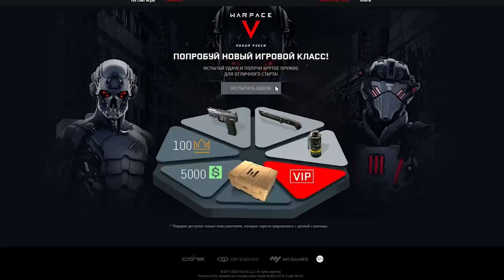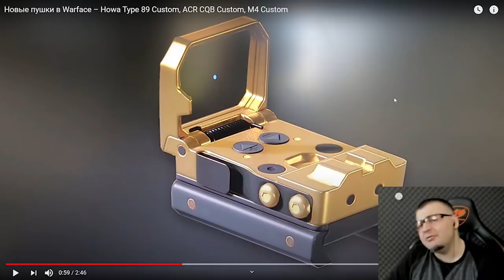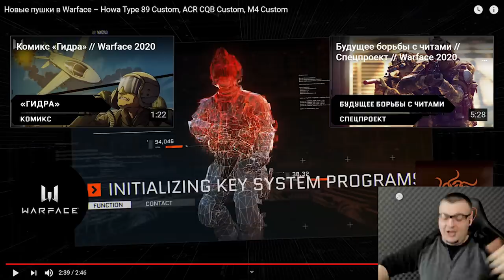РЕАКЦИЯ на Howa Type 89 Custom, ACR CQB Custom и M4 Custom в Warface